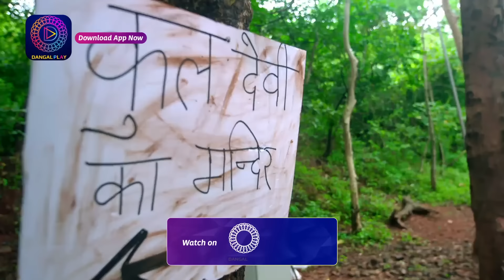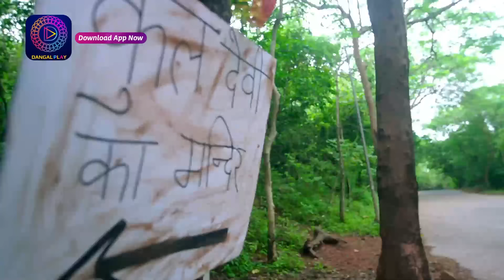Rang Jaun Tere Rang Mein | Full Episode 224 | Dangal Play